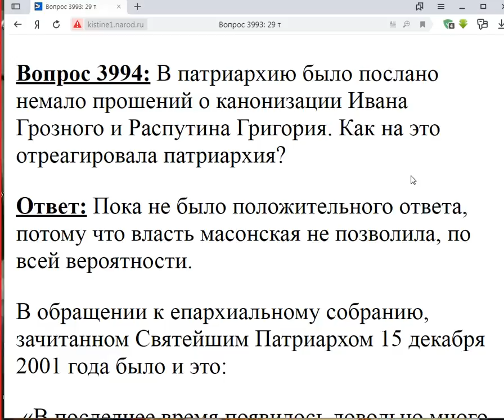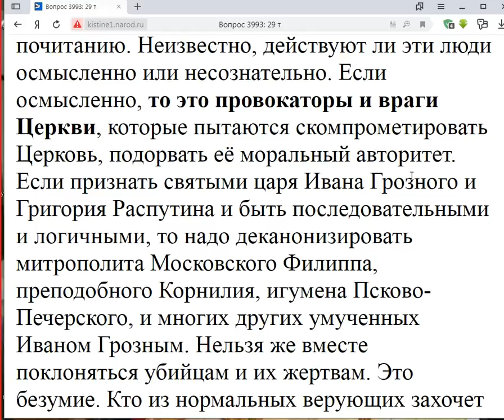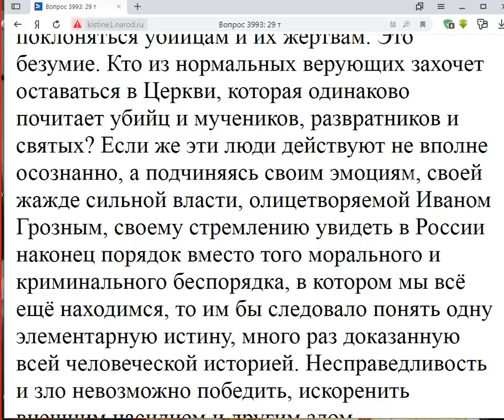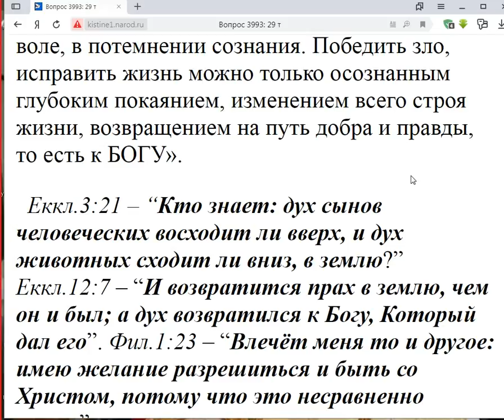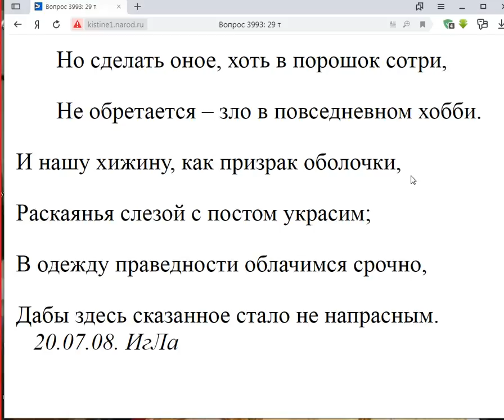3994.. МП готова ли канонизировать И.Грозного и Распутина Г.?